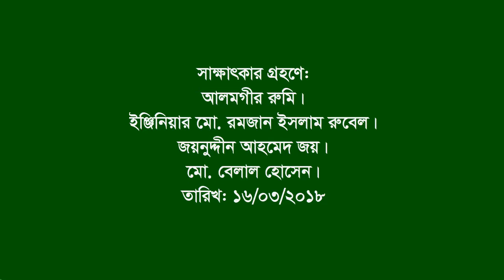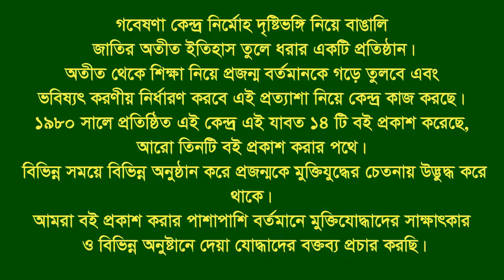Interview of Gazi Salehuddin ।। Feni ।। CTG ।। F Fighter ।। BLF ।। Son of martyr